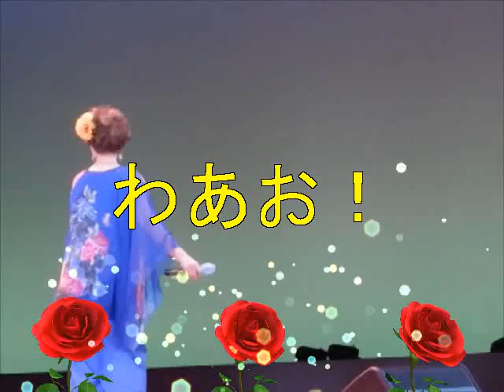西山ひとみ 薔薇と檸檬 cover 福井隆美さん フレンヅ歌の祭典 ３・９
コロナ蔓延に、負けてたまるか　フレンヅ歌の祭典　全員が悲壮な
覚悟で　開催された　第19回でーす。
西山ひとみの、、♪薔薇と檸檬
福井隆美さん　cover　熱唱です。コロナよ、飛んでいけ！！
応援テープは、、自粛だなどと、、ムード盛り上がらず、、途中で
帰りました。ううう、、、
わあお！

２０２１・３・９